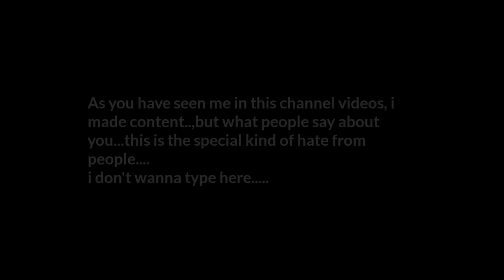They roasted my YouTube content 🥵 | random reviews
I am taking random reviews from my HARAMI friends about my YouTube videos | roasted 🥵
0:35 intro
0:50 what did he say?
1:20 what do you think